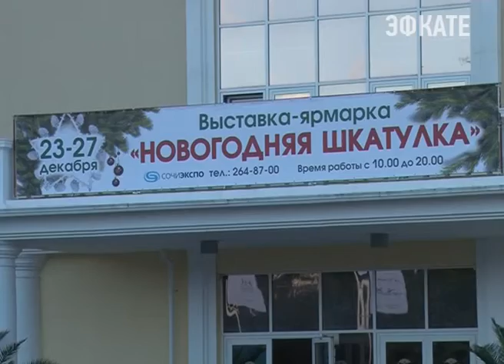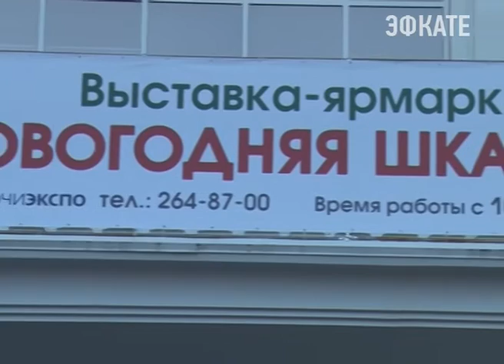«Рыбак Камчатки» снова в Сочи. Новости Сочи Эфкате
Эта фирма поставляет в наш город свежекопченую рыбу, икру, консервную продукцию. Сейчас её можно приобрести на выставке-ярмарке «Новогодняя шкатулка», которая открывается 23 декабря в в среду в новом выставочном центре у Морпорта, по адресу Несебрская 1Б.
Сочи. Новости.
Телеканал Эфкате.